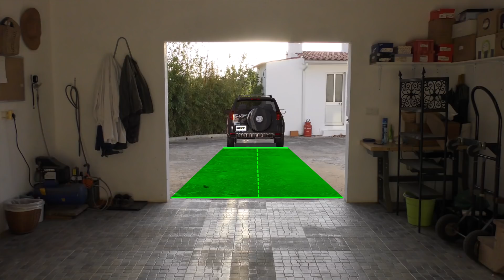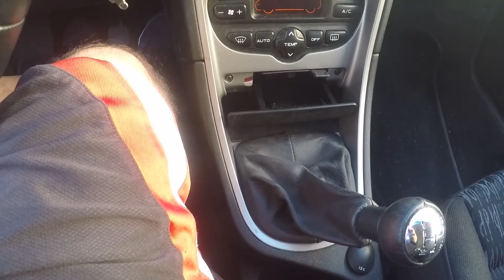Comment stationner dans un garage / espace serré - de reculons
Comment stationner dans un garage / espace serré de reculons. Dans cette vidéo: Comment vous positionner correctement avant de reculer, un truc pour vous aligner facilement avec un point de référence et quelques autres trucs.

Note: La taille des voitures et des places de stationnement varient d'un endroit à l'autre, de sorte que vous pourriez avoir à ajuster dans certaines situations. Avec ce type de stationnement, s'il y a des véhicules sur les côtés et derrière vous, assurez-vous de faire vos vérifications (en regardant les miroirs et en tournant la tête) à chaque étape afin de vous assurer de toujours garder une distance sécuritaire entre vous et les autres véhicules ou obstacles potentiels.